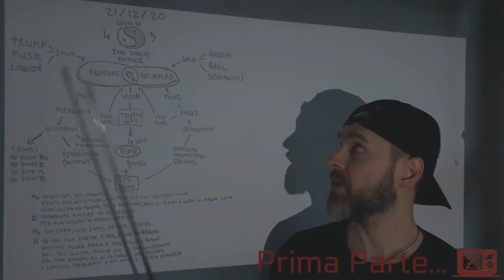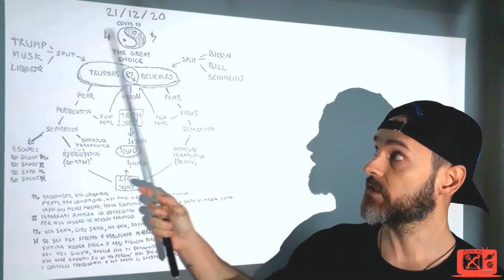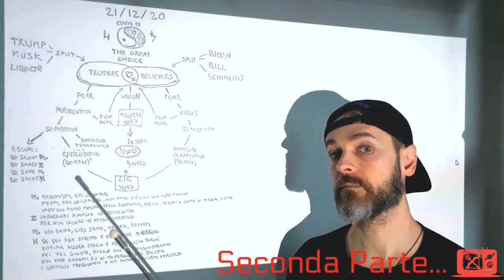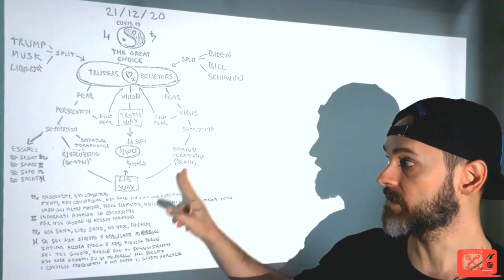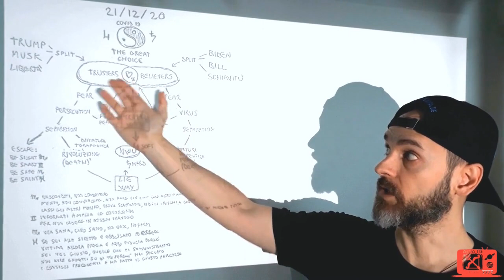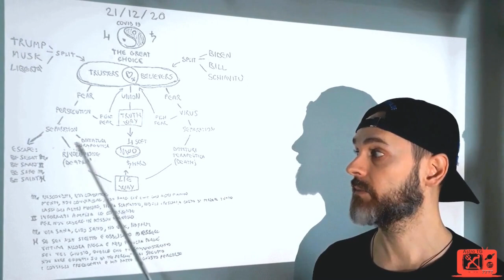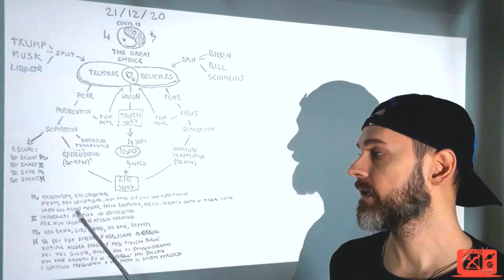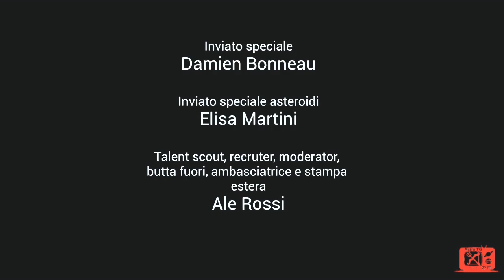Astro TG del - 09/04/2022 The Great Choice: Trusters & Believers (Video FB Inedito del 22 ott. 2020)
Canale di astrologia geopolitica: se vi interessa l'astrologia, la geopolitica e le notizie dal mondo, abbonatevi a questo canale che tratta il classico notiziario giornalistico come fosse un'epopea epica moderna attraverso lo zodiaco, i movimenti planetari, la mitologia greca e romana a tanto altro. Una narrazione capace di unire il reale al trascendentale. Un'informazione alternativa e spirituale che prova a dare un senso altro alla storia attraverso il mito, la fantasia, l'astrologia e l'intuizione come lo si faceva in altri tempi remoti del passato quando ancora eravamo uniti al mondo dell'invisibile! Previsioni, analisi dei transiti planetari, attualità e tanto altro vi aspetta ma solo se siete pronti ad uscire dai sentieri battuti ed uscire da una visione della realtà indottrinata che vogliono metterci dinanzi agli occhi per tenerci a bada...